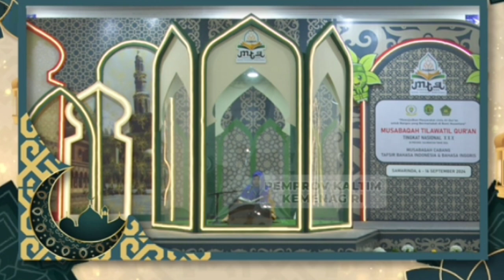Arsyi Salsabila NTB || Tafsir Indonesia || MTQ XXX Nasional 2024